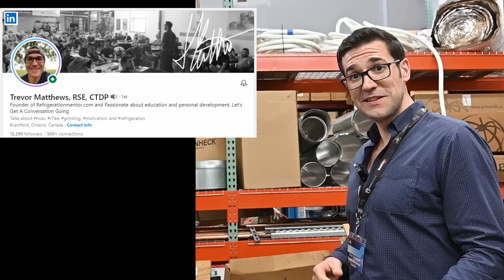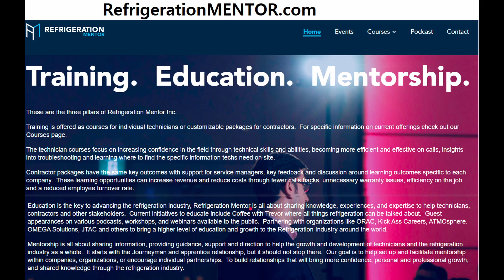People of HVAC Meet Trevor Mathews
Today meet Trevor, how he got started in HVACR and what he is doing now to help train people. Trevor also gives advice for new techs in the field.  If your considering Heating Ventilation Refrigeration, your in the right place.

Refrigeration mentor on Facebook.